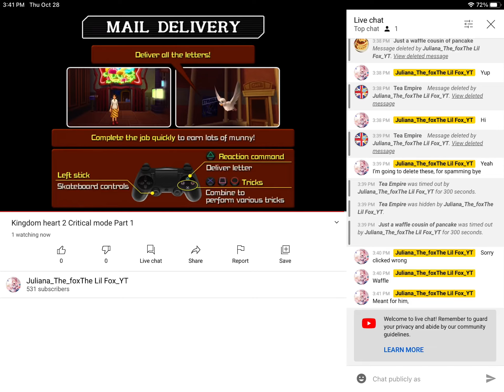Sorry for banning wrong people someone spammed waffle